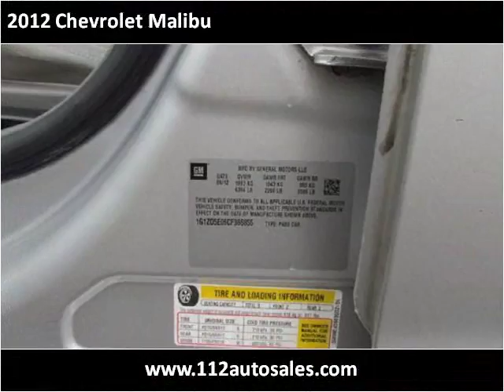2012 Chevrolet Malibu Used Cars Patchogue NY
This 2012 Chevrolet Malibu is available from 112 Auto Sales.